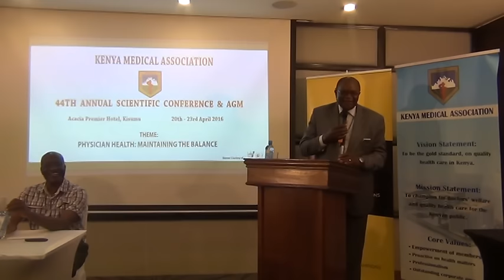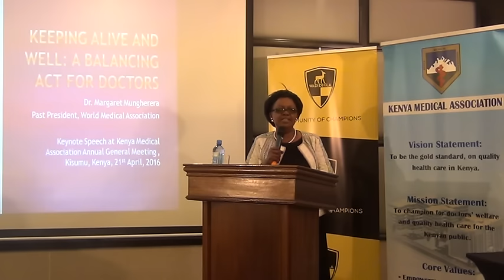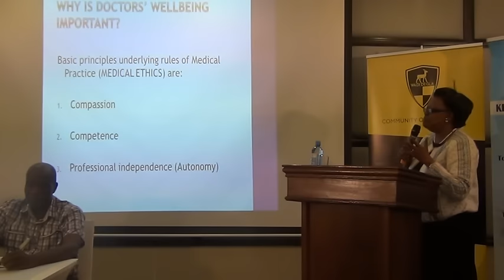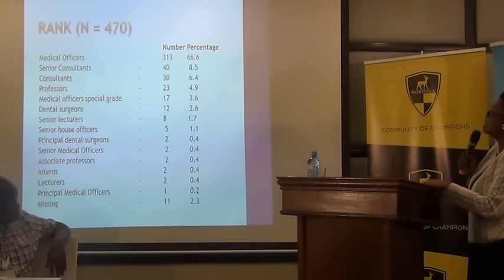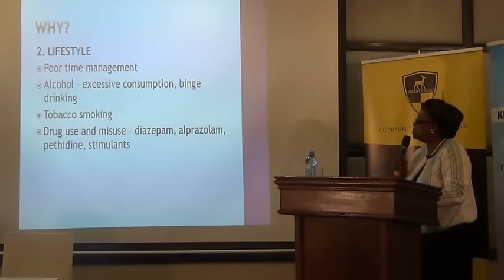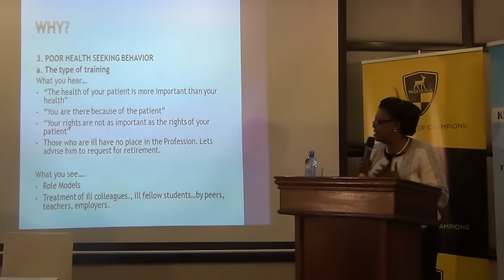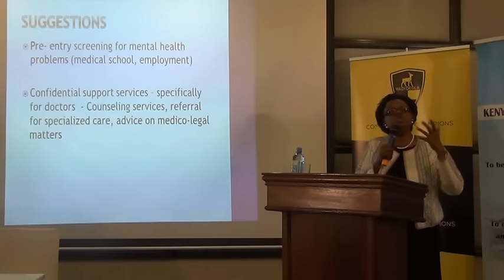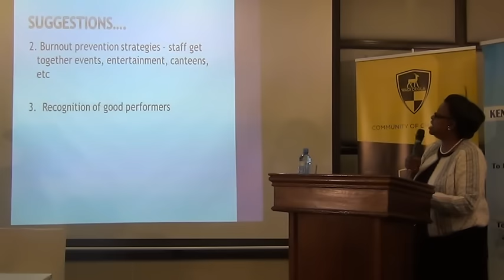Dr Margaret Mungherera KMA Conference 2016 Keynote speech Keeping alive & wel A balancing act fo